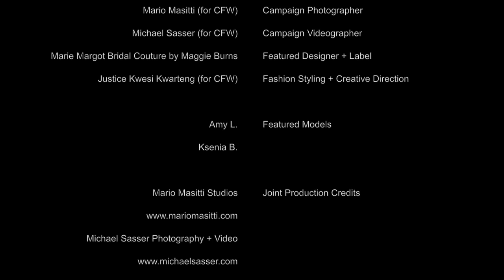CFW Promo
Campaign Producer, Writer + Director |
:: Justice Kwesi Kwarteng, BFA, MFA

Campaign Photographer |
:: Mario Masitti (for CFW)

Campaign Videographer |
:: Michael Sasser (for CFW)

Featured Designer + Label |
:: Marie Margot Bridal Couture by Maggie Burns (Littleton, Colorado, CO)

Fashion Styling + Creative Direction |
:: Justice Kwesi Kwarteng (for CFW)

Featured Models |
:: Amy L. | JTA Model Management
:: Ksenia B. | JTA Model Management

Joint Production Credits |
:: Mario Masitti Studios [Photography | MarioMasitti.com]
:: Michael Sasser Photography + Video Productions [MichaelSasser.com]
:: The JTA Group [JTA Films | JTA Model Management | JTA Marketing + Advertising]